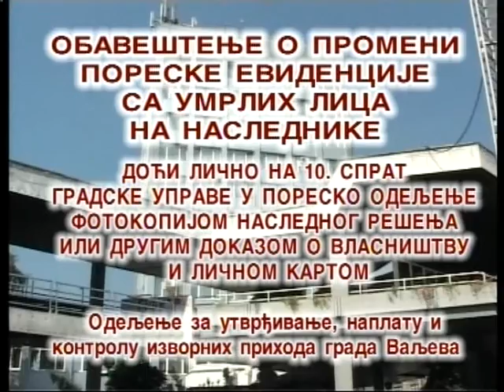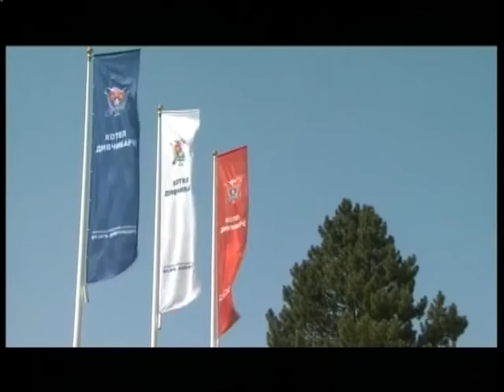PROMENADA 1201 REPRIZA